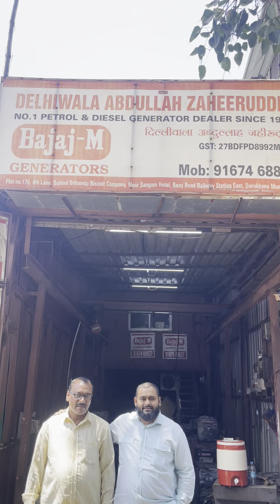12 KVA GENERATOR SET AVAILABLE FOR SALE CALL 📞 DELHIWALA ABDULLAH